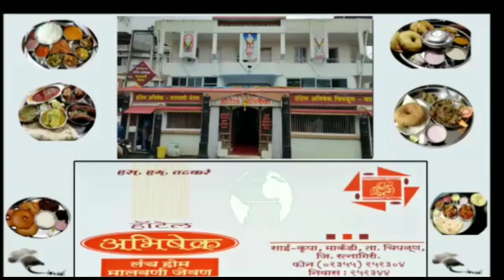रत्नागिरी : सार्वजनिक बांधकाम मंत्री श्री चंद्रकांतदादा पाटील यांचा पाहणी दौरा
👉 मुंबई- गोवा महामार्गावर खाड्यांचे साम्राज्य

👉गणेशोत्सव काही दिवसांवर येऊन ठेपला असताना होतायत डागडुजीचे प्रयत्न

👉अनेक संघटनानी दिली निवेदने

👉९ सप्टेंबर पर्यंत खड्ड्या पासून मुक्तता देण्याचे दिले आश्वासन

👉 मंत्री महोदयांच्या येण्याची बातमी लागतात शहरातील प्रशासन खड्डे बुजवायला धावले